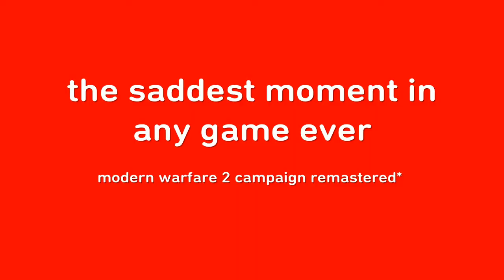random COD compilation